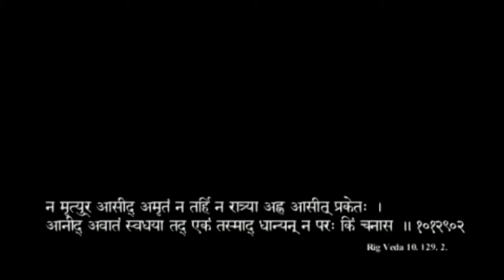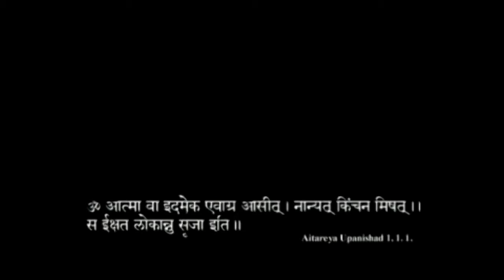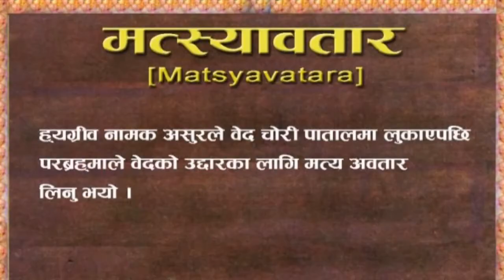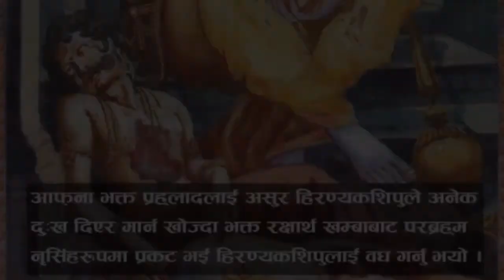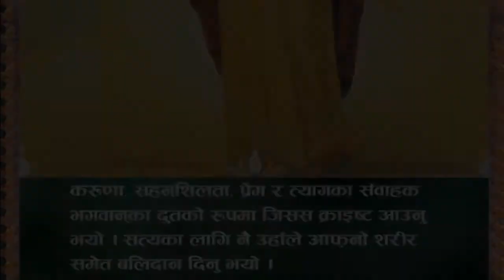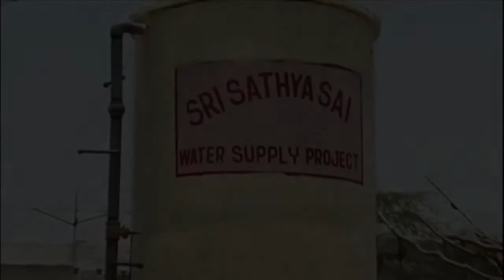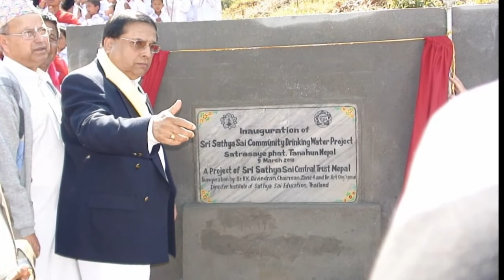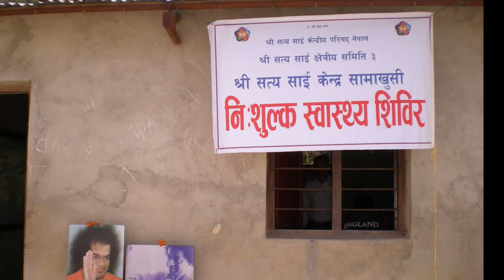Mission of Life - A Documentary by 'Sai Youths' of 'Sri Sathya Sai Centre Samakhusi'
"Mission of Life" is a documentary (Nepali) presented by 'Sai Youths' of Sri Sathya Sai Centrre, Samakhusi.

This short documentary comprises the delicate and vital explanations about:
- Origin of five elements, earth and eventually biosphere
- Humanity, it's pathway and consequences resulted from misguided human nature
- Purposes of timely incarnations of divine self
- Kaliyug avatar, Bhagwan Sri Sathya Saibaba, his mission & his services to mankind
- Swami's messages to all mankind
- What are sai devotees ought to do?  What they have been doing ... (as context of Nepal)

(Please do share the message of lord. Discussions and comments about the topics raised in the documentary are highly welcomed.)

OM SAIRAM